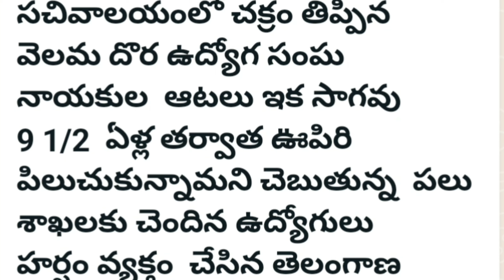Good News for government employees